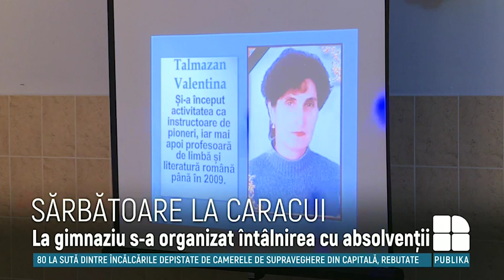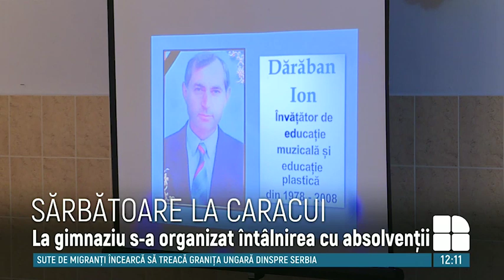SĂRBĂTOARE LA CARACUI: La gimnaziu s-a organizat întâlnirea cu absolvenţii